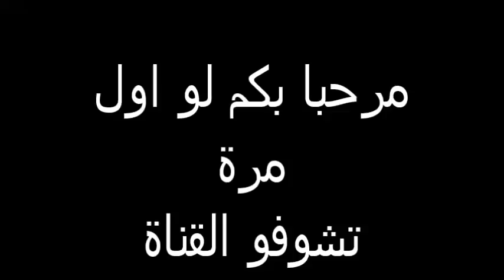وصفة سحرية لتكثيف الشعر الخفيف وتطويله فى فترة بسيطة